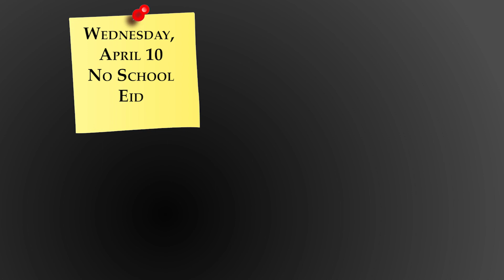4-8-24 BHHS Daily Announcements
Transcript: GOOD AFTERNOON BLACK HAWKS, TODAY IS MONDAY, APRIL 8TH. FOR BHS TV NEWS BHHS, I’M EUGENE BELSKI.

IN SCHOOL NEWS,
WE HAVE AN INTERESTING CALENDAR COMING UP FOR THE TWO WEEKS. THERE WILL BE NO SCHOOL ON WEDNESDAY, APRIL 10TH TO CELEBRATE, EID, THE END OF RAMADAN.
AND THEN SPRING TESTING STARTS. ON THURSDAY, APRIL 11TH, 9TH GRADERS TAKE THE PSAT AND JUNIORS TAKE THE ACT WORKKEYS IN THE MORNING. SOPHOMORES AND SENIORS WILL HAVE DELAYED START. TESTING WILL CONTINUE ON TUESDAY, APRIL 16TH, WHEN 11TH GRADERS TAKE THE M-STEP AND FRESHMEN, SOPHOMORES AND SENIORS WILL HAVE DELAYED START. FINALLY, ON WEDNESDAY, APRIL 17TH, 10TH GRADERS WILL TAKE THE PSAT 10 WHEN JUNIORS TAKE THE SAT. FRESHMEN AND SENIORS WILL NOT HAVE SCHOOL THAT DAY.
MAKE SURE TO CHECK THE CALENDAR ON BLOOMFIELD DOT ORG IF YOU HAVE ANY QUESTIONS.

FOR CLUB NEWS TODAY:
THERE IS SO MUCH MORE TO WHAT HAPPENS ON STAGE THAN THE ACTING. COME JOIN TECH CLUB TO FIND OUT HOW IT ALL COMES TOGETHER. COME TO THE AUDITORIUM EVERY TODAY FROM 3 TO 4 PM TO JOIN IN THE FUN.

AND IN ATHLETICS TODAY:
ON THE ROAD WE HAVE:
BOYS JV GOLF PLAYS AT GLEN OAKS GOLF COURSE AGAINST NORTH FARMINGTON AT 3:30.
THE GIRLS JUNIOR VARSITY SOFTBALL DOUBLE HEADER IS AWAY AGAINST ROYAL OAK AT 4.
THE BOYS JVA BASEBALL IS AT GROVES HIGHSCHOOL AT 4.
AT HOME TONIGHT WE HAVE,
THE GIRLS VARSITY SOFTBALL DOUBLE HEADER AGAINST ROYAL OAK STARTING AT 4.
THE BOYS VARSITY BASEBALL IS AGAINST GROVES STARTING AT 4:30.
AND A SPECIAL SHOUT OUT TO THE BOYS VARSITY GOLF TEAM WHO ARE PARTICIPATING IN THE WESTBORN MARKET GOLF TOURNAMENT TODAY.

LET’S GO BLACK HAWKS!
FOR BHHS AND BHS-TV NEWS, I’M EUGENE BELSKI AND THESE HAVE BEEN YOUR DAILY ANNOUNCEMENTS.